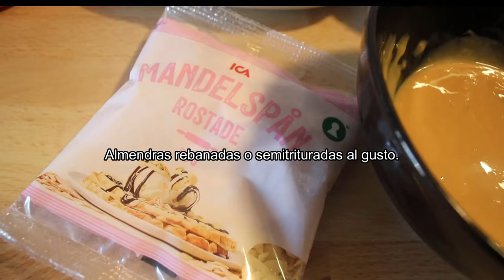Receta de torta de naranja.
Suave y esponjosita Torta de Naranja 🍊
Hola mi gente bienvenidos una vez más a una receta en el sazón de mi cocina. Prepararemos una deliciosa, esponjosa, suave y fácil torta de naranja!! Está que ni se imaginan de rica 🤤

INGREDIENTES

250 gr de harina todo uso
½ cdita de polvo de hornear
50 gr de leche en polvo
210 gramos de mantequilla sin sal a temperatura ambiente
100 ml de aceite vegetal
275 gramos de azucar
1 cdita de ralladura de naranja
5 huevos grandes
70 ml de jugo de naranja
almendras par decorar
3-4 cdas de dulce de leche para decorar

recetas
recetas de comida
recetas faciles
como preparar comida
recetas de pollo
recetas de postres
recetas de carne
recetas saludables